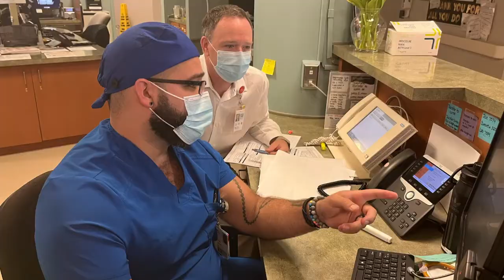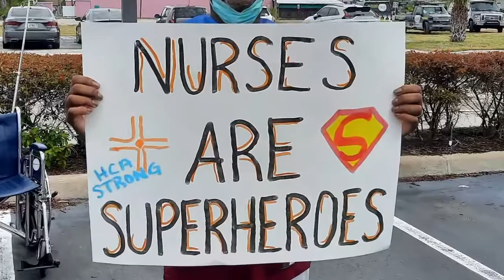Hospital Week 2022 in Review